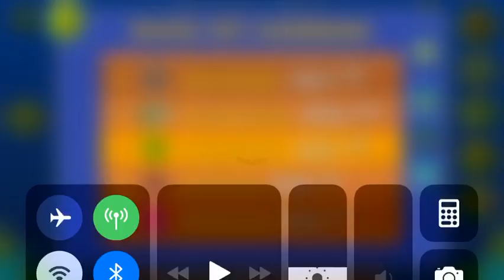Crystal City (All Coins)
1st Coin: 0:17. Drop down to get the coin.

2nd Coin: 0:44. Zag above this saw to get the coin.

3rd Coin: 1:16. Ignore the blue orb to get the coin.